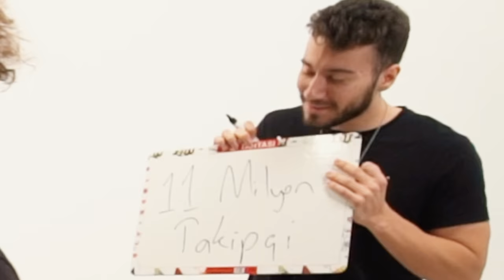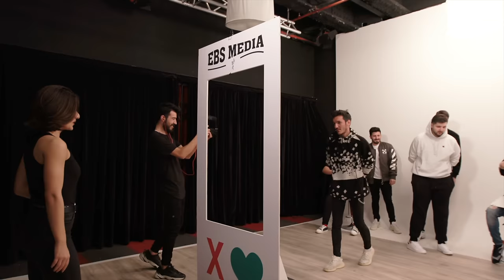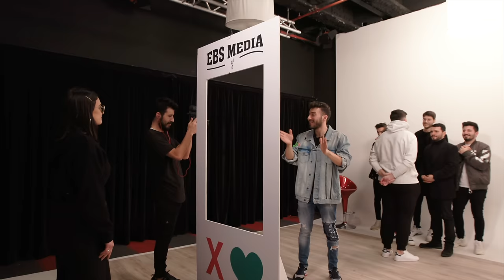GERÇEK HAYATTA TİNDER 💚 ❌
Ben Enes Batur , Arkadaşlarımızla gerçek hayatta tinder yaptık, kızları etkilemek için farklı kişilik ve özellikler ekledik güzel, eğlenceli ve komik bir video oldu iyi seyirler.